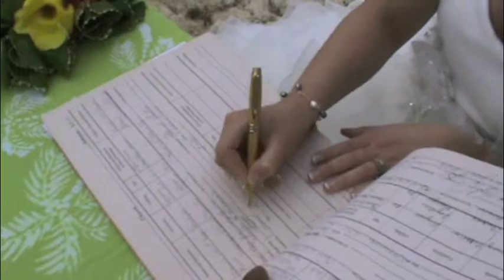Beachside Wedding at Small Hope Bay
Marie and Isaiah came with their family to celebrate their special day in the Bahamas! It was a beautiful ceremony followed by a great reception. This group knew how to have a good time and they danced the night away after saying "I Do" Congratulations Marie and Isaiah glad you came to celebrate with Small Hope Bay Lodge